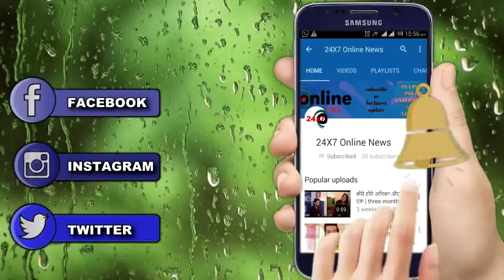NIMKI MUKHIYA || 2 NOV || Upcoming Twist || जख्मी हालत में SWEETY रोकेगी BABU को जेल जाने से